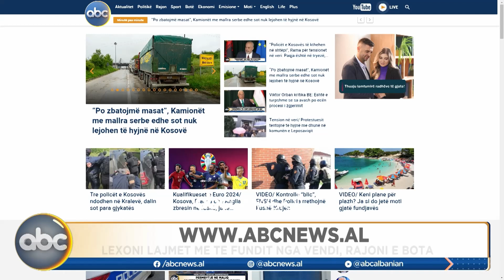Shqipëria Sot , ora 11:00 - 16 Qershor 2023 | ABC News Albania